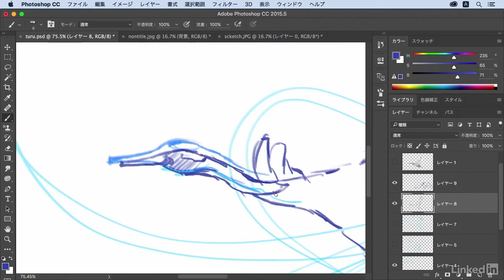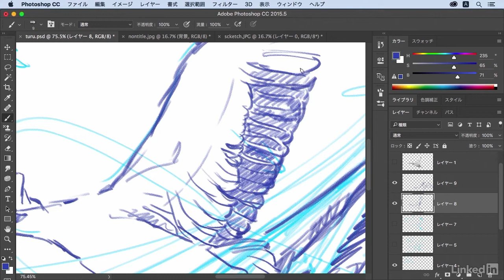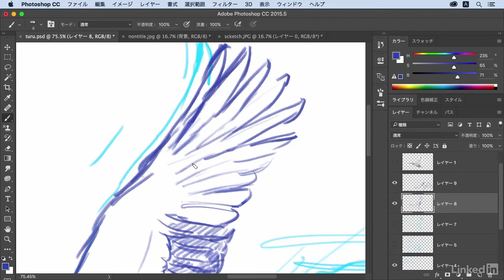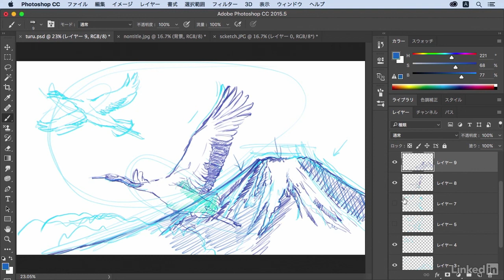Photoshop「飛翔する鶴と富士」：最終的なスケッチをまとめる｜Lynda.com 日本版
説明：細かい所は後に描くので全体のバランスを取るために影と明るい所を描き分けておきます。

この動画はLynda.com日本版によるArtist HAL_講師のコース 「Photoshopで「飛翔する鶴と富士」を描く」 から抜粋したものです。